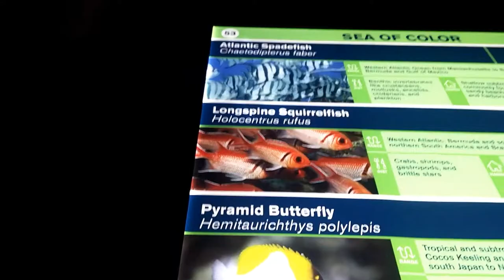Sharks at ody sea aqauirum